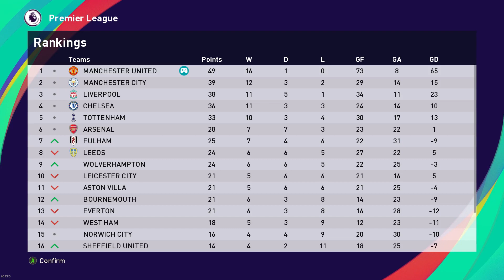PES 2021 |MANCHESTER UNITED MASTER LEAGUE |#87 - MU vs ARSENAL, EL MATADOR HATTRICK, RASHFORD BRACE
Ini adalah video PES 2021 Manchester United Master League, merupakan musim kedua Manager Ryan Giggs menangani klub ini. PES 2021 ini dimainkan di komputer / PC dengan menggunakan keyboard. Pada video kali ini menampilkan pertandingan lanjutan Liga Inggris pekan 17 antara tuan rumah Manchester United melawan tamunya Arsenal

Arsenal Football Club adalah klub sepak bola yang berbasis di daerah Holloway, London. Arsenal didirikan pada 1886 di Woolwich dan pada tahun 1893 menjadi klub pertama dari selatan Inggris untuk bergabung dengan Football League. Klub ini dikenal pula sebagai The Gunners dan bermarkas di  Stadion Emirates yang berkapasitas sekitar 60.704 trmpat duduk.